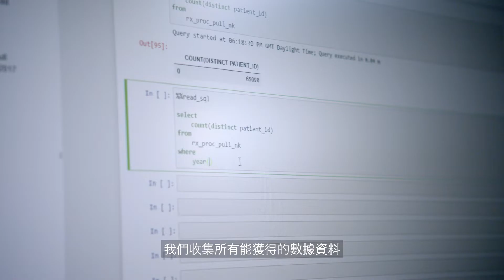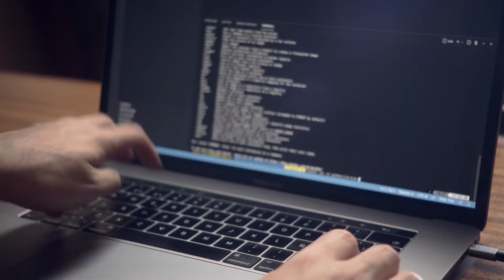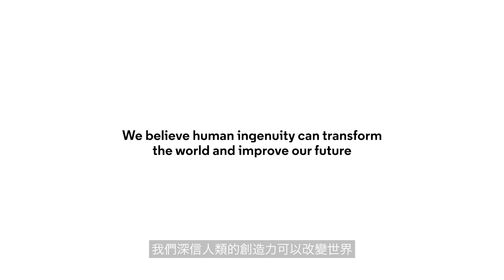一同對抗 COVID-19：結合專業數據資訊、科技、與人類的創造力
科睿唯安的全球專家團隊與製藥公司合作對抗 COVID-19 疫情，幫助他們能夠以最快的速度推出疫苗，拯救人類生命。從開發醫療dashboard和自動化分析，到進行深入的商標研究，科睿唯安專家貢獻自己的專業，突破既有界限以提供最佳的解決方案。觀看影片，聽聽他們鼓舞人心的故事。